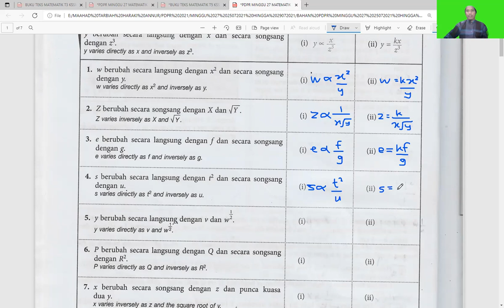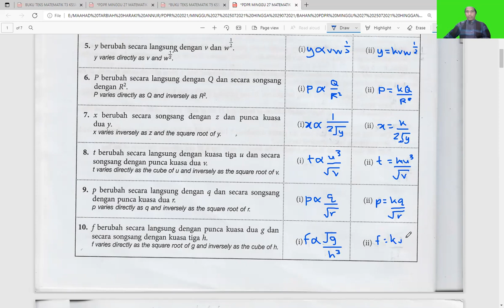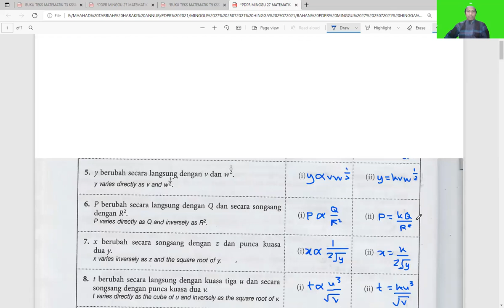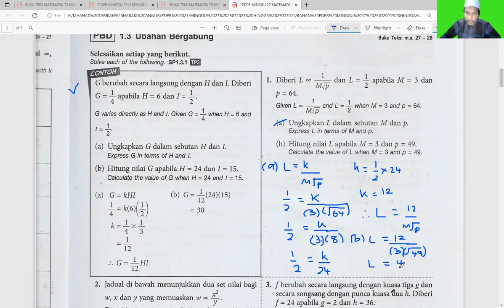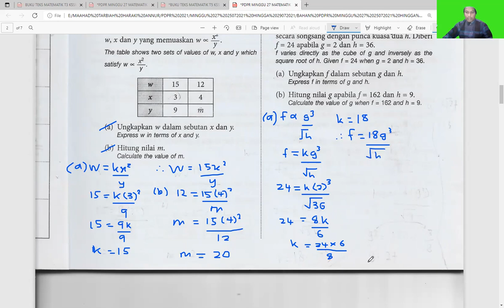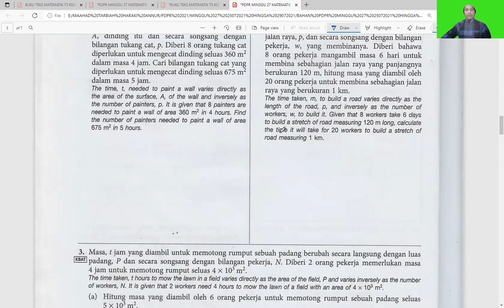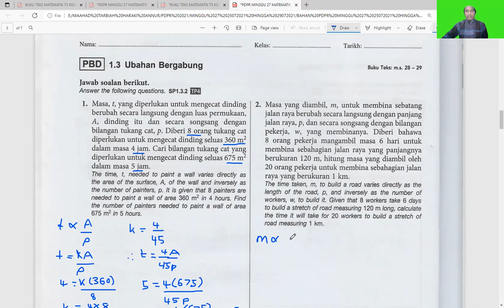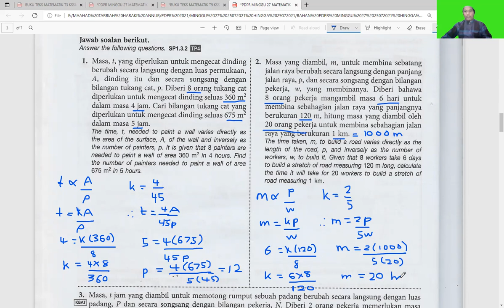PENTAKSIRAN BILIK DARJAH (PBD) - PDPR MATEMATIK TINGKATAN 5 KSSM (BAB 1.3: UBAHAN BERGABUNG)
BIDANG-BIDANG PERNIAGAAN:

1. SAUDAGAR TOPUP DAN BAYAR BIL

4. SAUDAGAR MINYAK HITAM JTX

1. Mohd Muzhafar Che Sahari (Zpar)
2. Cikgu Muzhafar Saudagar JTX.
3. Usahawan Saudagar.